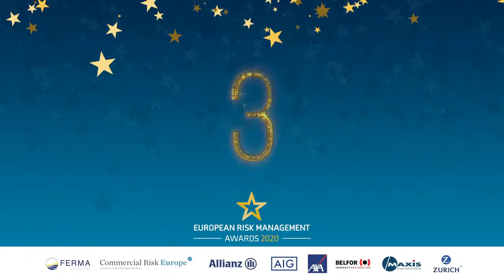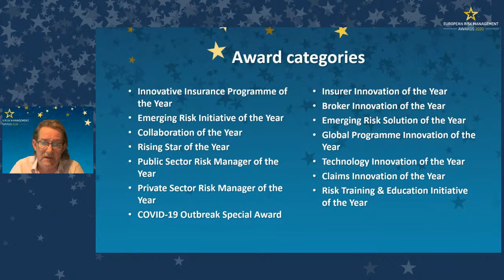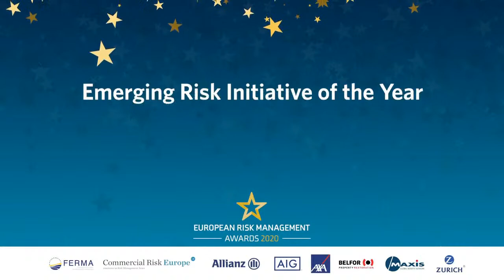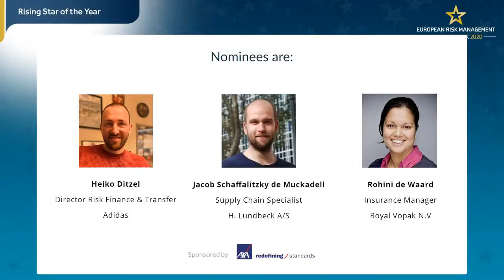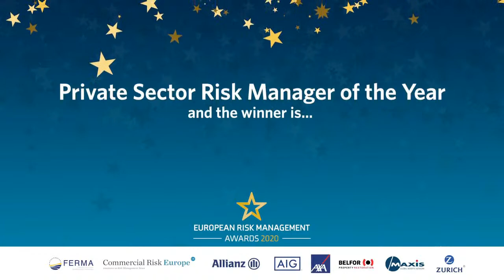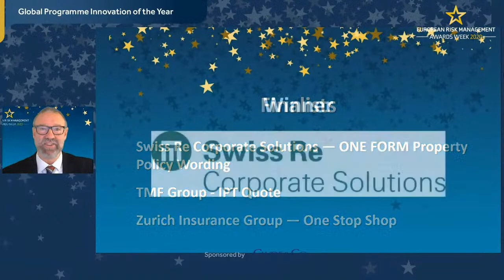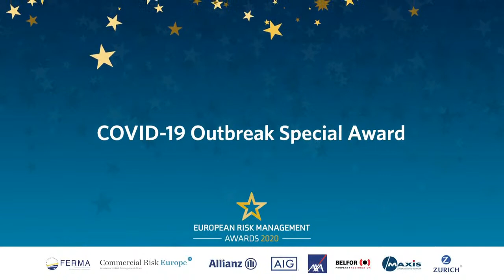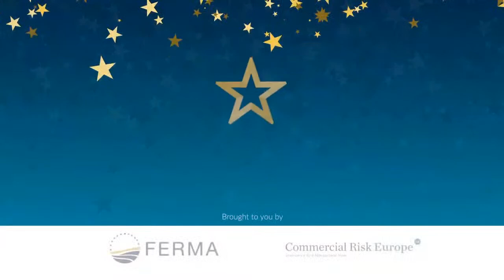The European Risk Management Award Live Ceremony